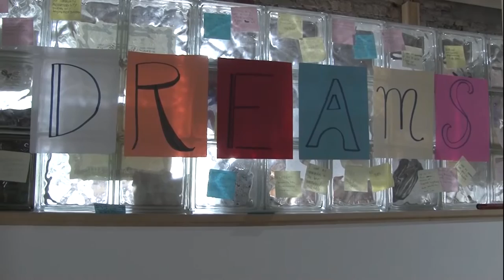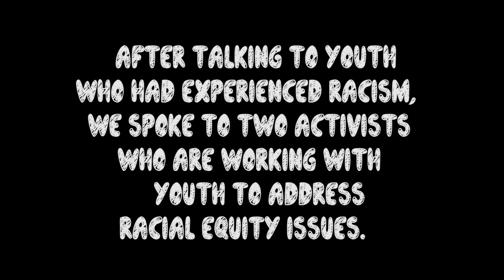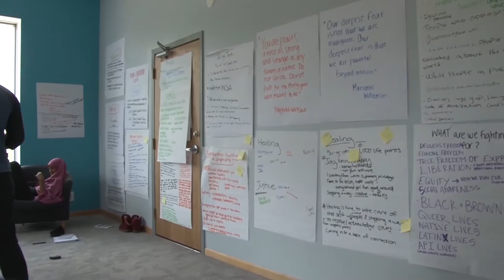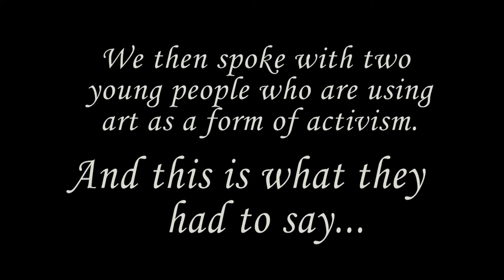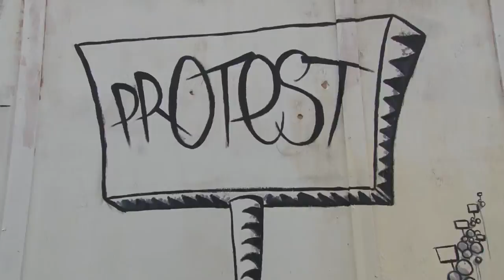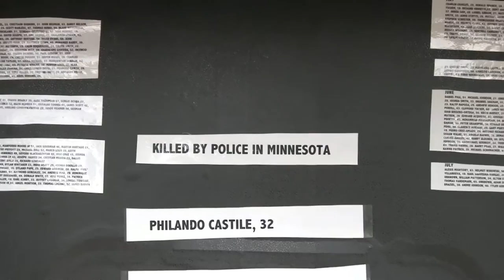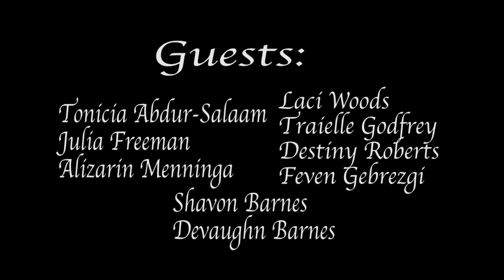YIP 2016 - Voices for Racial Justice Documentary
As part of the 2016 SPNN Youth Intern Program, a group of four youth collaborated with the Voices for Racial Justice organization to explore what they are doing to advance racial justice. The youth also spoke to teens faced with racism, youth activists, as well as adults that are taking a stand to stop racism.